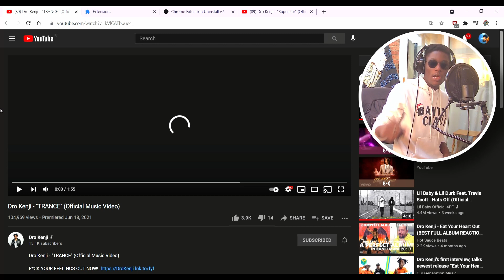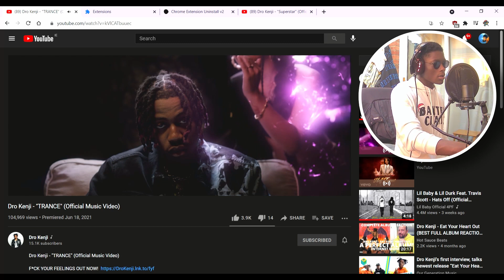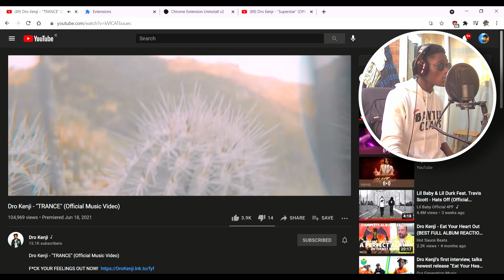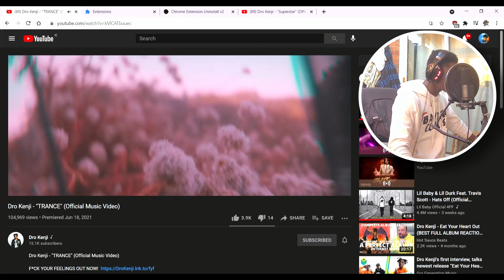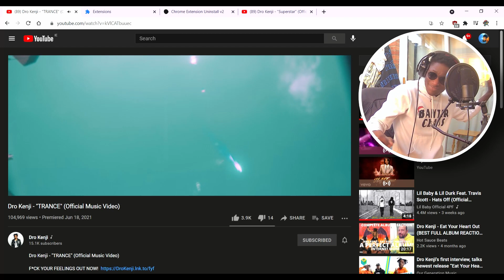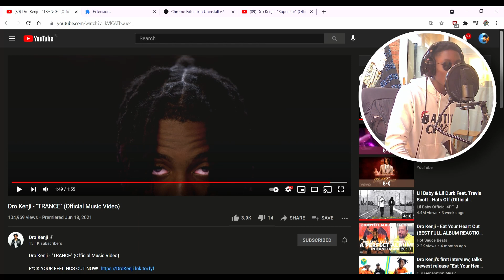Dro Kenji - Trance (official Reaction Video)